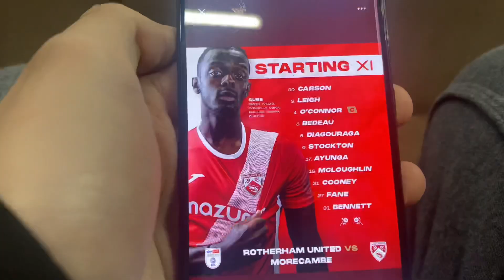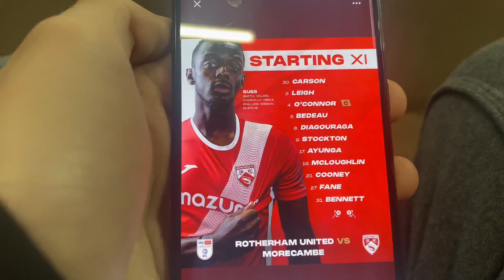CHANCE after CHANCE after CHANCE at Rotherham United vs Morecambe